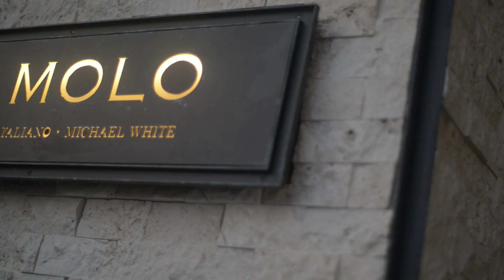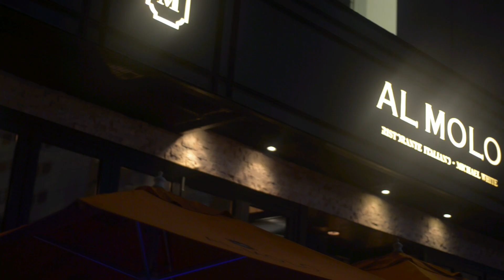Al Molo Ristorante Italiano | Tsim Sha Tsui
AL MOLO - Al Molo Ristorante Italiano with its stunning New York design overlooking the spectacular Victoria Harbour and city environs, launches the exquisite skills of New York celebrity chef, Michael White to Hong Kong diners. Presenting an eclectic array of fine Italian cuisine, AL MOLO presents a unique dining experience, New York style. Classic Italian cusine, home made pasta together with a stunning open fired pizza oven is among the features of the restaurant. Exquisite desserts and a superb selection of Italian and world wines, many available by the glass, compliment the menu.

All day dining from 12:00 noon to 11:00 pm, later on weekends and public holidays.
Weekend brunch buffet Saturday, Sunday & Public Holidays, Lunch buffet and all day dining a feature.

Address: Shop G63, G/F, Ocean Terminal, Tsim Sha Tsui, Hong Kong.